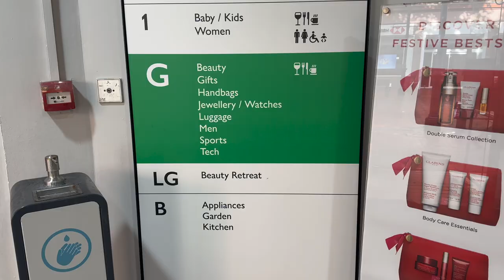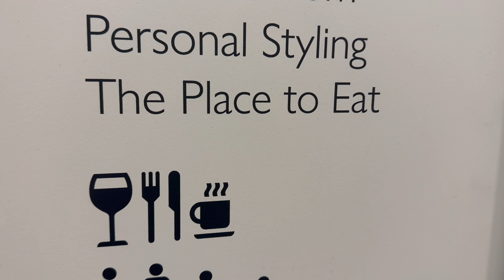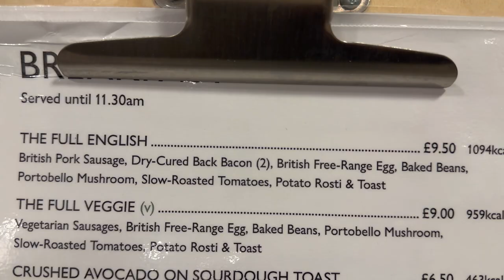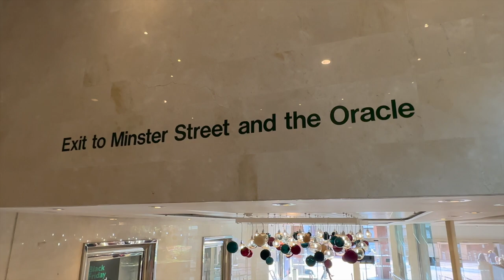I tried a John Lewis Full English Breakfast and was bitterly disappointed: John Lewis, Reading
If only it was as good as your Christmas Advert.

So on this vlog I get myself down to John Lewis in Reading, to try the Full English and, as nice as the store and the staff is, I can't help but feel underwhelmed.